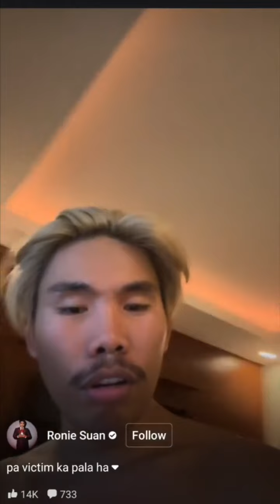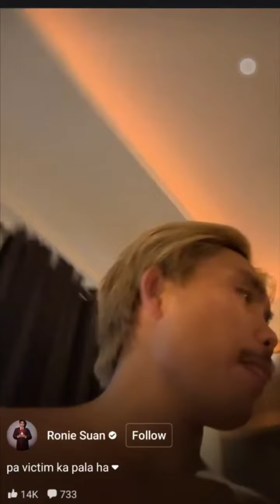Viral now, Boy Tapang real talk, Bisaya is really different!